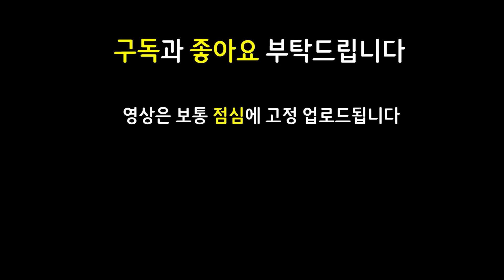이렇게 쉬운데 이렇게 쎄다고?! 현재 초보자가 따라하기 가장 좋은 샤코덱! 그냥 이렇게 쓰시면 됩니다!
쉽고 빠르게 실전 플레이 영상으로 알아보는 롤토체스 신규 추가 시즌6 Set6 기계와 장치 Gizmos and Gadgets 마법공학 증강체

12.1 패치 이후 최신 메타 역대급 레전드 최강 최강자 종결자 끝판왕 천상계 최상위 랭커 1티어 꿀덱 1티어덱 사기 조합 빌드업 운영법 완벽 분석 기초 기본 정리 공략 강의 초보자 뉴비 가이드

7범죄조직 1포근 4암살자 2아카데미 2경호대 2학자 범죄조직 포근 암살자 아카데미 경호대 학자 아칼리 유미 브라움 슬로우리롤 리롤덱

가고일브라움 무대샤코 2루난샤코 루난샤코 가엔아칼리 대천사아칼리 정손아칼리 데켑에코 7범죄조직에코 7범죄에코 범죄조직에코 범죄에코

3성 3성자이라 / 가고일 브라움 / 무대 2루난 루난 샤코 / 가엔 대천사 정손 아칼리 / 데켑 범죄조직 에코 / 서풍 카타리나

Rush 8 러쉬8 러쉬 8 Rush8 러쉬에잇 패스트8렙 패스트 레벨업